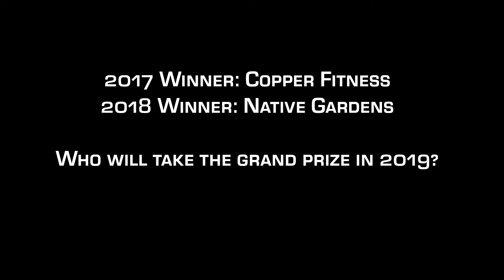Sahuarita Arizona's Shark Tank 2019 - BizEDGE Competition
Is your business in the Sahuarita, Arizona area and looking to expand? Apply to compete in this year's BizEDGE Shark Tank Competition for the chance to formulate a plan and win $4,000 to get you a little closer to your goals.